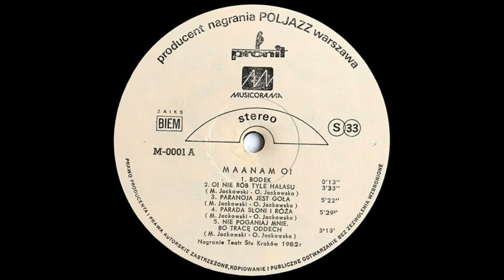Maanam - Parada Słoni I Róża